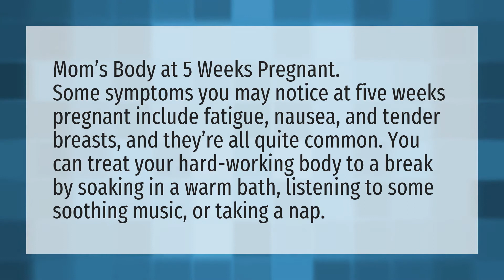What should I be feeling at 5 weeks pregnant?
Lower Stomach Pregnancy • What should I be feeling at 5 weeks pregnant?